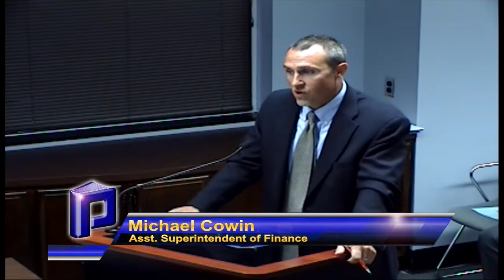Board Meeting Aug 4 2014